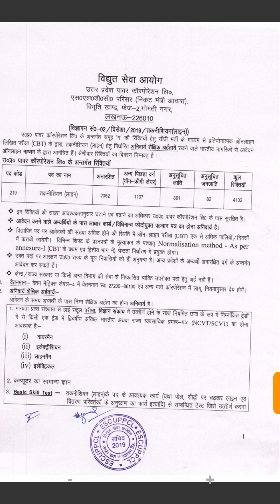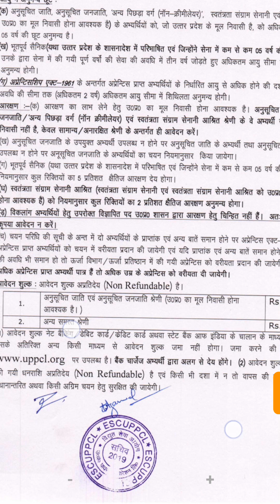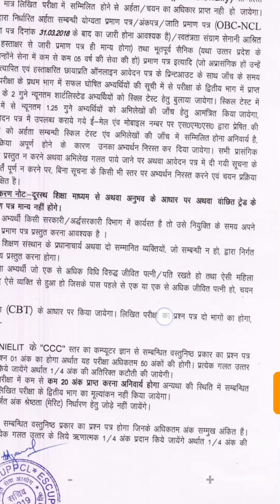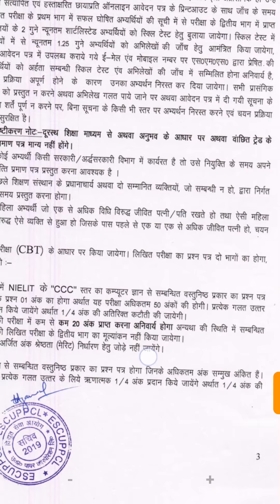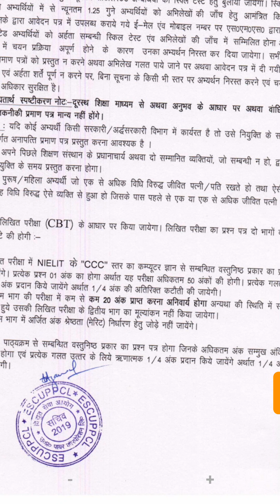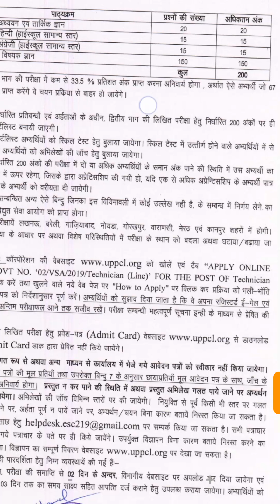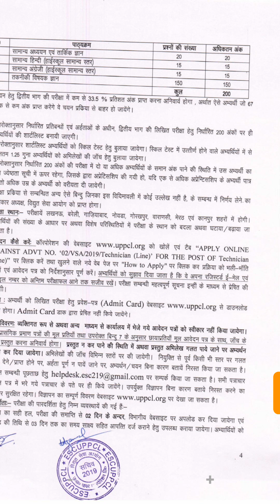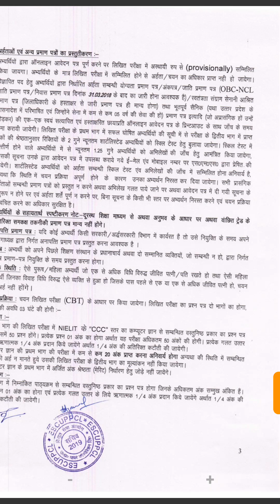ITI वालों के लिए खुशखबरी // जरूर देखें नहीं तो पछतायेंगे बाद में